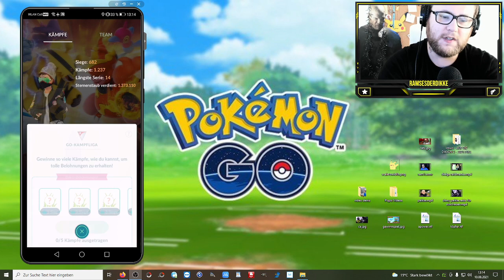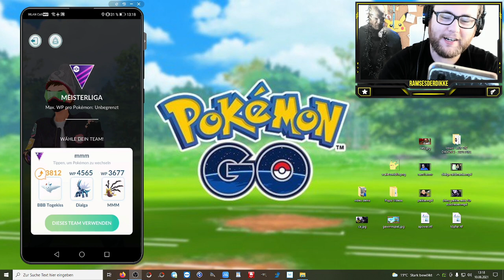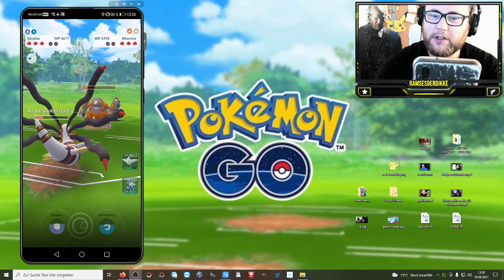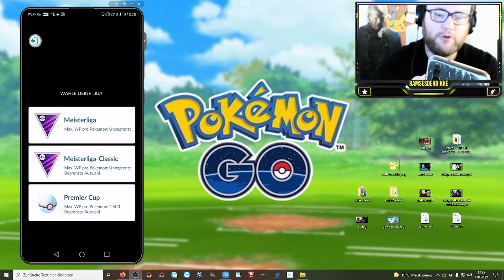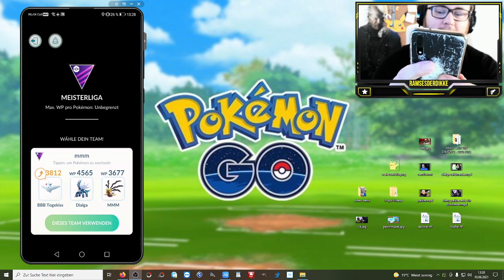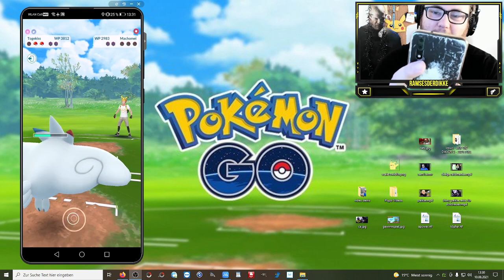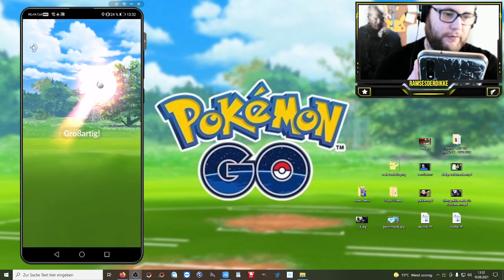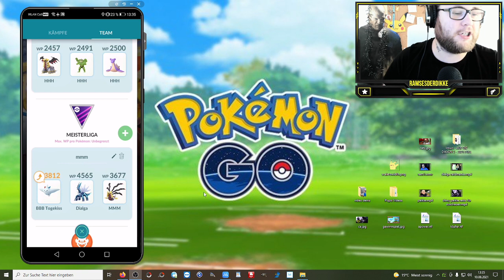RAMSES Minus : Das erste mal PVP mit LVL 50 Dialga | Pokémon GO Deutsch # 1494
Welches ist eure LieblingsLiga ? Super Hyper Meister ? Mit welchen Level 50 Pokemon kämpft ihr ?